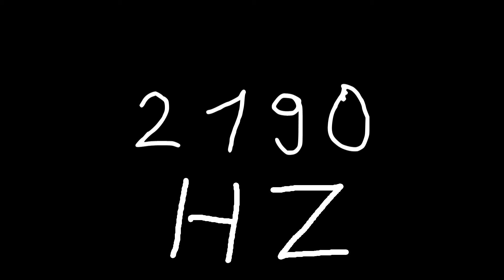2190 hz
Just sound.

chords
sounds
noise
tone
noises
tones
audio
wave
waves
sin
sine
sinus
sinoid
heart
heartbeat
resonancy